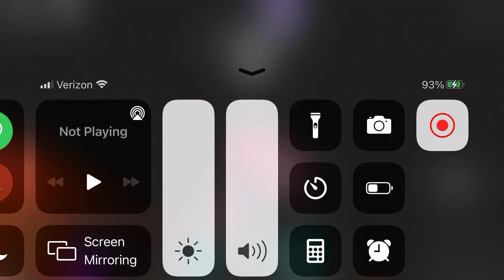Roblox Midnight Horrors: Clones Monsivot’s clones